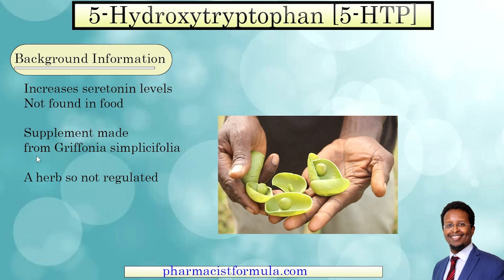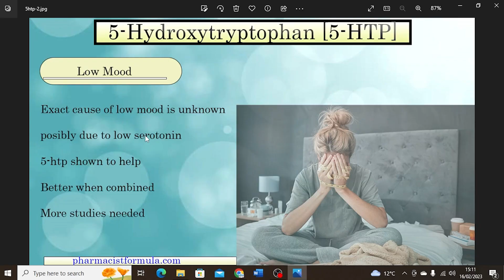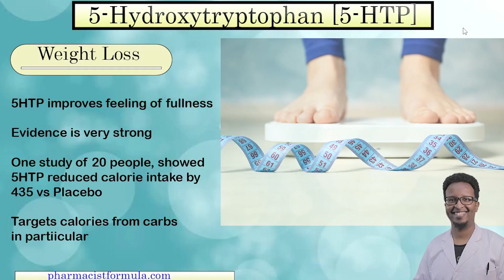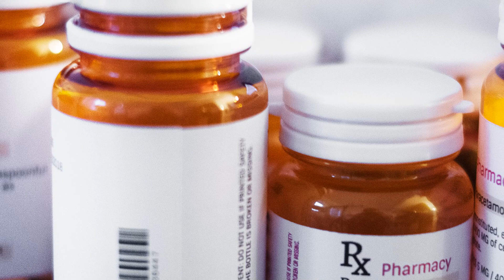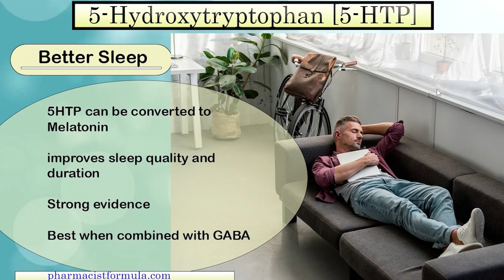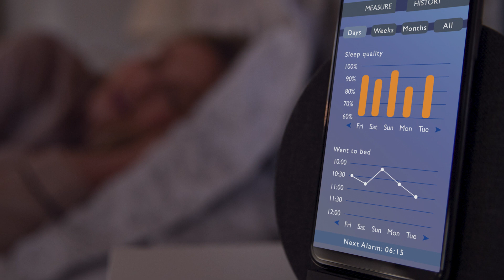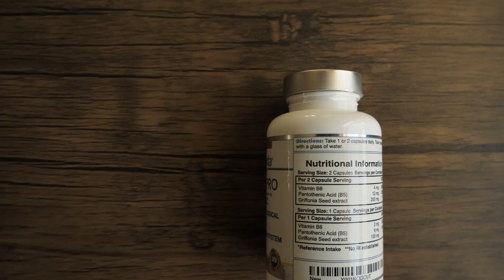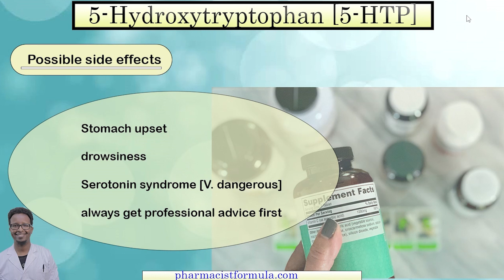5 AMAZING Ways Taking HTP Can CHANGE You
This video summarises my experience trying 5HTP for around 60 days.  Both benefits and challenges.

I will share my personal experience with it, and its proven scientific benefits.

About me:

Pharmacist based in London, England.
Passionate about sharing information and stories about health and science.